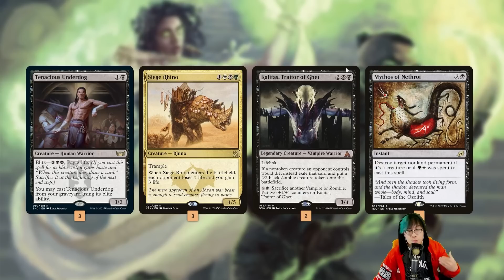Sorin's Pet Rhino | Explorer MTG Gameplay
Abzan Midrange is back on the menu! We've got Sorin, Siege Rhinos, and an Underdog to help us grind out games.